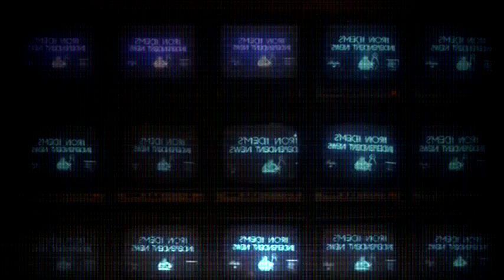vOlUnTaRiLy ( dObRoWoLnIe )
ENABLE CAPTIONS!
SOURCE: "The War of the Worlds: Next Century", 1983, communist occupied Poland, written and directed by Piotr Szulkin

Rev 13:16-18, 16 And he causeth all, both small and great, rich and poor, free and bond, to receive a mark in their right hand, or in their foreheads: 17 And that no man might buy or sell, save he that had the mark, or the name of the beast, or the number of his name. 18 Here is wisdom. Let him that hath understanding count the number of the beast: for it is the number of a man; and his number is Six hundred threescore and six.

(Ap 13:16-18, 16 * I sprawia, że wszyscy: mali i wielcy, bogaci i biedni, wolni i niewolnicy otrzymują znamię na prawą rękę lub na czoło 17 i że nikt nie może kupić ni sprzedać, kto nie ma znamienia - imienia Bestii lub liczby jej imienia. 18 Tu jest [potrzebna] mądrość. Kto ma rozum, niech liczbę Bestii przeliczy: liczba to bowiem człowieka. A liczba jego: sześćset sześćdziesiąt sześć*.)